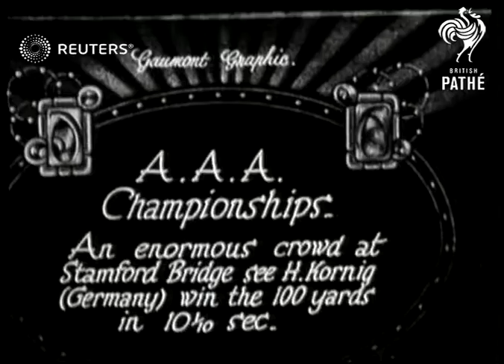SPORT / ATHLETICS: Amateur Athletic Association holds championships (1927)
The AAA (Amateur Athletic Association) crowns champions in a variety of track and field events, including H.

Full Description:

SLATE INFORMATION: AAA Championships

ENGLAND: East Riding of Yorkshire: Stamford Bridge:
EXT
Men's 100 yard race, winner H Kornig (Germany)
Men's pole vault

SLATE: J.R. Gaby (England) wins the hurdles in 14 9/10 secs

Men's hurdles race and Gaby winning

SLATE: Grand march past of youthful athletes, representing 21 English counties at Stamford Bridge

Athletes marching past, saluting stand with their left arms

pole vault, track, athletics, runners, running, hurdles, J.R. Gaby, 100 yards, winner
Background: The AAA (Amateur Athletic Association) crowns champions in a variety of track and field events, including H. Kornig in the 100-yard dash in 10 1/10 secs and Gaby in the hurdles